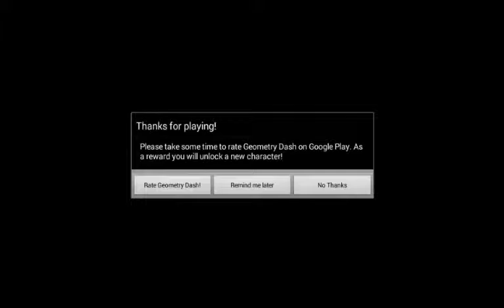Un Solo Intento !!! | Geometry Dash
Vale Chicos Les Traigo Geometry Dash Espero Que Les Guste El Video...

Un Saludo Chicos.